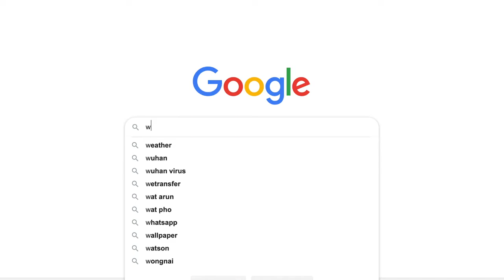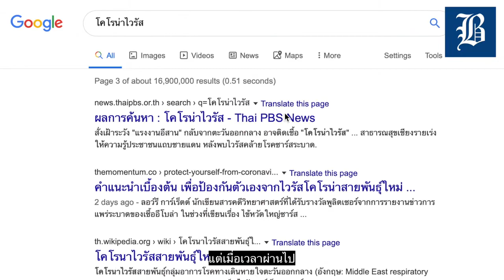Coronavirus explained why we shouldn't panic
A scientist at Mahidol University explains Novel Coronavirus (2019-nCov) and predicts the likelihood of a pandemic. Cases of a new coronavirus in China have jumped to over 9,600, with 213 deaths, local health authorities said on Friday, after the World Health Organization declared the outbreak a global public health emergency overnight. — Video by Patpon Sabpaitoon